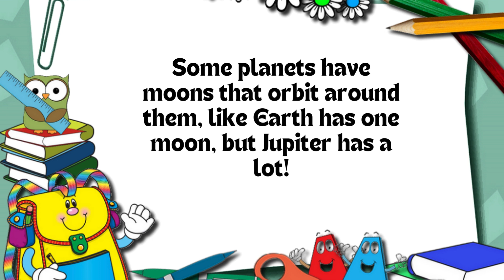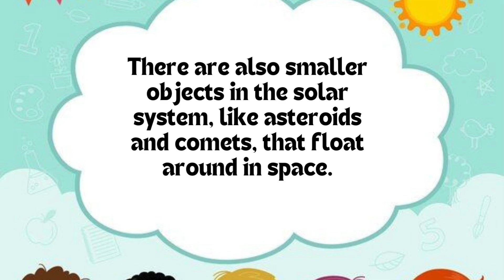The solar System I Speech on Solar System by Little Achyuth I Essay on Solar System I Planets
Speech on solar system
Solar system for kids
Our solar system, planet, sun, speech
10 lines on our solar system
Solar system facts
10 Easy lines on solar system
Essay on solar system
planets for kids
learn planets name
8 planets
Solar system song
learn planets name
planets song
eight planet name
planets for kids/solar system song
planets in the solar system song
planets song
planets name
learn about planets for 5-year olds